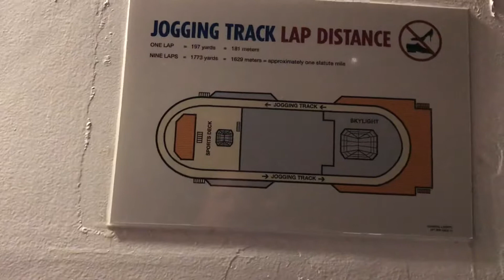Carnival Cruise Deck Walk Around